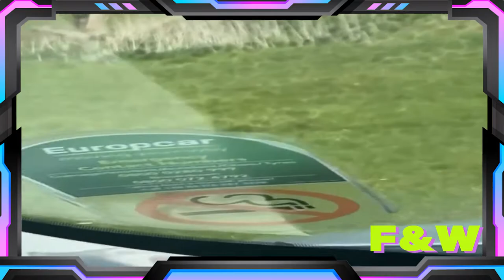The Best Of The Internet 2021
Hello everyone, this is YOUR F&W. In this video, I show you the best videos on the internet from 2021.